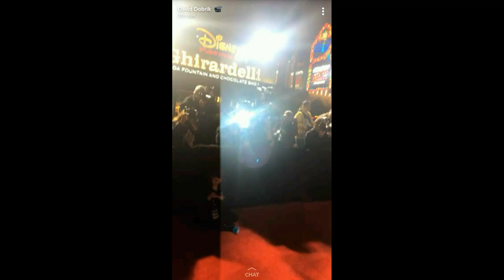David Dobrik snapchat post | 2017 November 13 "David & liza at red carpet show"